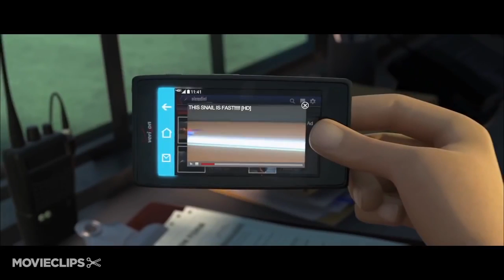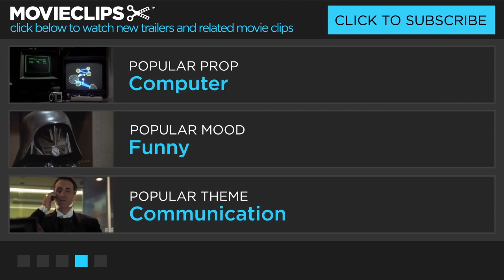This Snail Is Fast! TURBO 2013